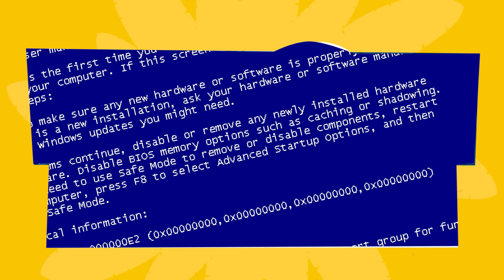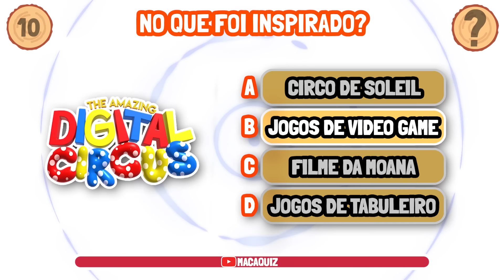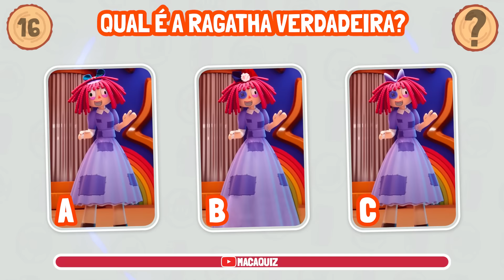🎪🐰 ADIVINHE O PERSONAGEM PELA VOZ [[[ BUGADA ]]] 😵‍💫🔊 | Desafios Circo Digital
⚠️ ATENÇÃO CRIADORES DE CONTEÚDO! ** NÃO ** VENDEMOS CURSOS, MENTORIAS E NEM PACOTES DE NADA. SE ALGUÉM OFERECER ALGO NA INTERNET DIZENDO QUE É O MACAQUIZ, CUIDADO QUE É GOLPE!  ⚠️

"The Amazing Digital Circus" (ou "O Incrível Circo Digital") é uma criação da animadora Gooseworx e é produzida pela Glitch Productions. O episódio piloto da série foi lançado no canal da Glitch em 13 de outubro de 2023.

Você curte o desenho do fantastico circo digital? Porque a galera do Digital Circus procuram pessoas como você para explorar esse mundo cheio de mistérios com perguntas sem respostas!
Até o momento foram revelados alguns personagens como a Pomni, Jax, Ragatha, Kinger, Gangle, Zooble, Kaufmo, a bolha "bubble" entre outros... mas será que você sabe quem será o próximo a aparecer? Quem são os personagens por trás das portas que não apareceram, será que esses novos personagens vão aparecer no futuro? Fique por dentro para saber!